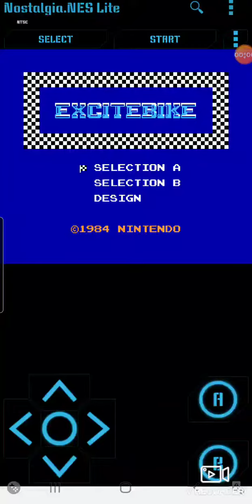Excitebike Part 1